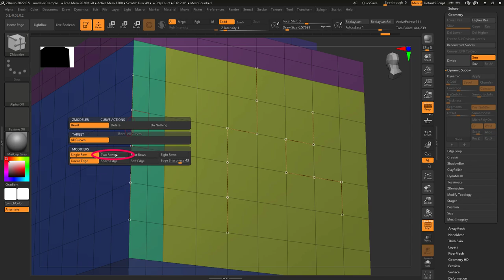ZBrush - ZModeler Point(Actions) - "Make-Curve"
Let's be honest, everyone loves curves - Here's how you use them with "Point-Actions" in 60 seconds-!!